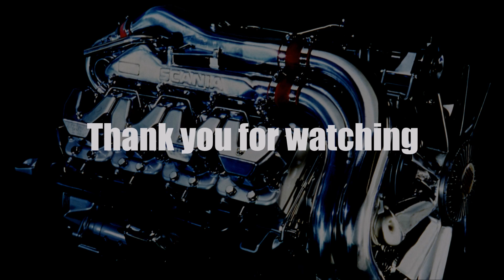Ets2 1.27...PDT...Volvo FH16 700 by Nikola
Moja konfiguracja